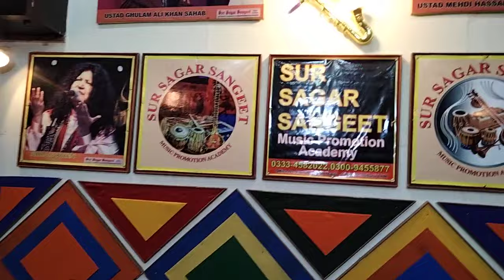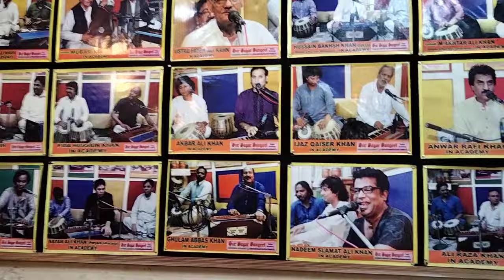KAT HE GHAI JUDAI BHI KAB YE HU, By IJAZ ALI KHAN, SUR SAGAR SANGEET Music Promotian Academy LHR PAK